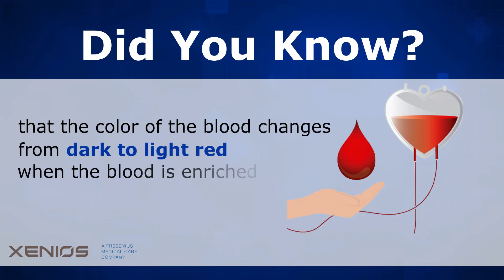Did you know...about the blood color?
Did you know...that the color of the blood changes from dark to light red when the blood is enriched with oxygen?